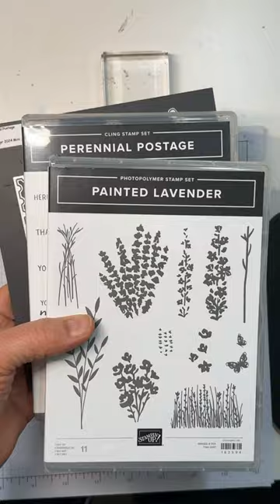Stampin Up//Perennial Postage//Painted Lavender//Fern 3D Embossing Folder//Thank You Card//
I'm Mary Deatherage, a Stampin Up demonstrator in the Atlanta area, and I've got a cardmaking video with a clean-and-simple - and gorgeous! - Thank You Card featuring the new Perennial Postage stamp set and bundled dies - and beautiful foliage from the Painted Lavender stamp set. Some tone-on-tone texture, from the Fern 3D Embossing Folder - is a perfect base for the pretty flowers, don't you think? I know this is one you're going to want to make - maybe a few of them! - so...head over to my blog! You'll get all the card cuts, the product list and free printable instructions!